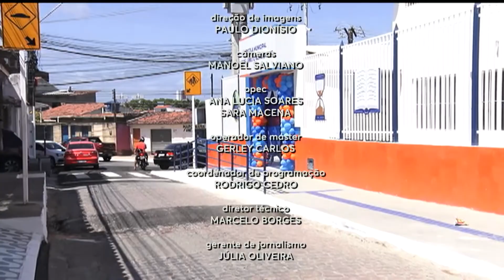Jornal do Estado 02/12/2021